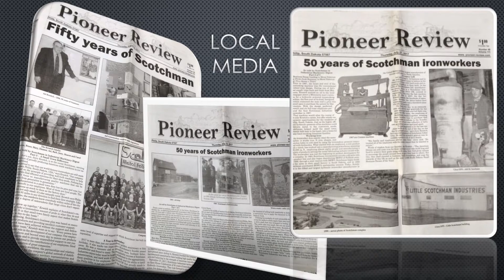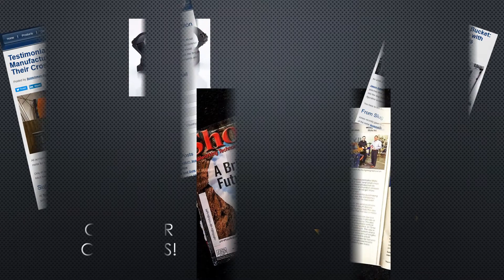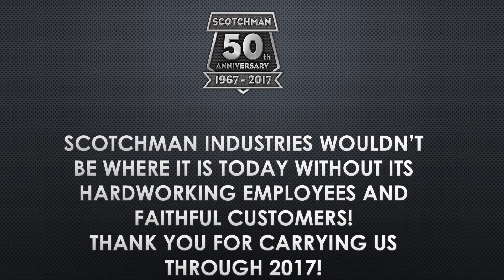Scotchman Industries Year in Review 2017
From our company's 50th anniversary, to being featured in major publications, view a recap of Scotchman's busy (and fun) year!